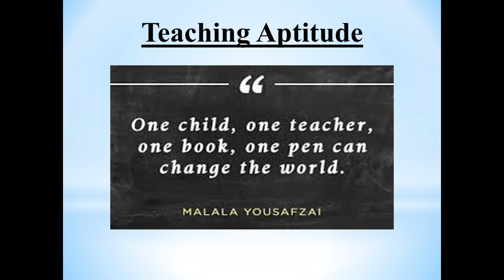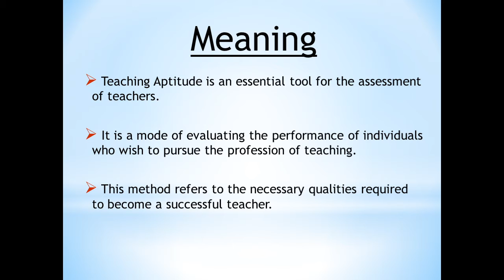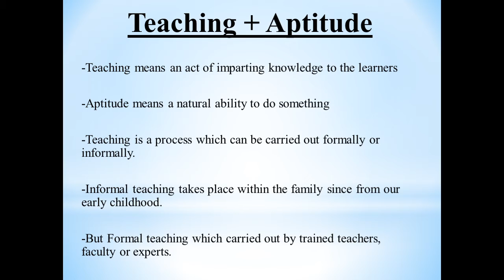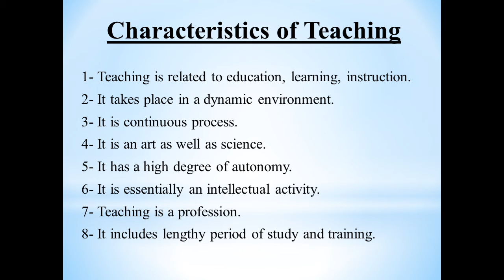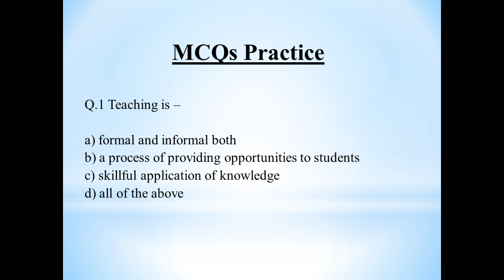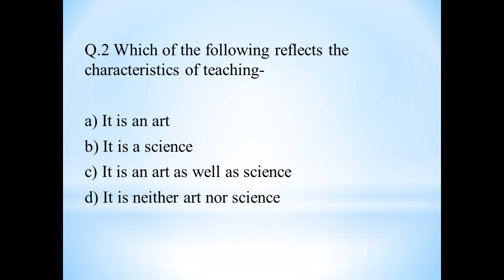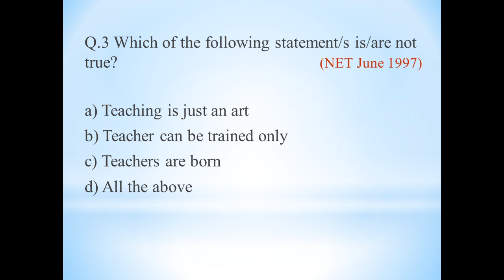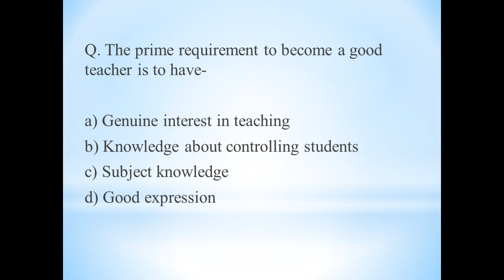Paper-1 | Unit-1 Teaching Aptitude | Lecture - 1 | Meaning and Characteristics of Teaching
This will give you a deep insight of the subject.